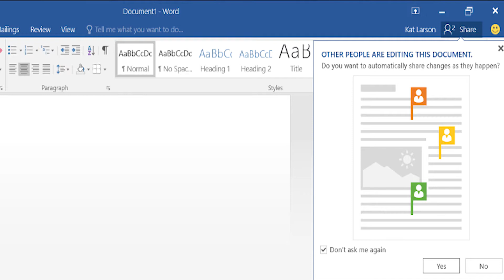Why your IT department wants you to move from Dropbox to OneDrive or Sharepoint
Here's why your IT department wants you to move from Dropbox to OneDrive or Sharepoint... there are some real advantages!

We can help - check us out at sostechsolutions.com